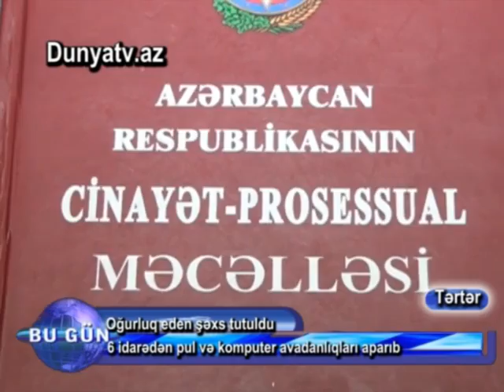20 11 14 Tеrtеrdе oэurluq 5